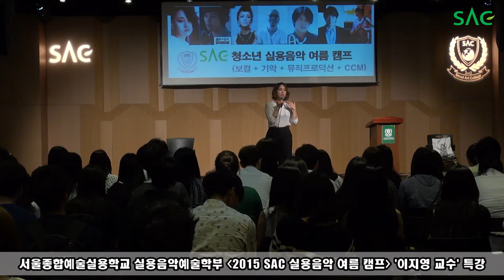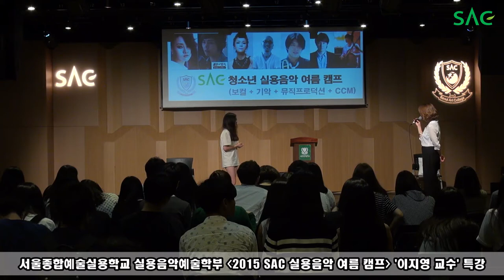[싹튜브] 서울종합예술학교 실용음악 보컬 '2015 SAC 실용음악 여름 캠프' - 이지영 교수 특강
서울종합예술학교 실용음악 보컬 '2015 SAC 실용음악 여름 캠프'
이지영 교수 특강